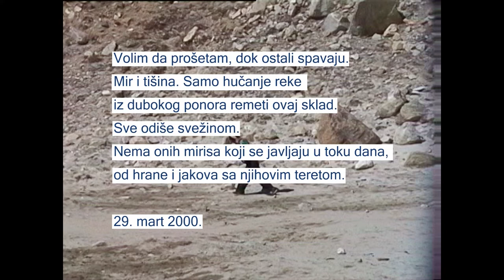Masterclass: Mladen Kovačević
REŽIJSKE INTERVENCIJE U DOKUMENTARNOM FILMU” - masterclass redatelja Mladena Kovačevića

Jednostavnost realizma u dokumentarnom filmu rezultat je redateljskog postupka koji stvara iluziju spontanog razvoja narativa. Bez obzira je li interakcija između subjekta i kamere očigledna, ili su likovi u dokumentarnom filmu, slično kao u igranom, prihvatili glumiti da kamera i filmska ekipa nisu prisutne, režijskim intervencijama teži se postizanju filmskog realizma koji publika prihvaća kao dokument realnosti. U masterclassu redatelj Mladen Kovačević otkrio je koje režijske metode koristi i na koji način ih je dosad primjenjivao u svojim dokumentarcima, uključujući i dobitnika Srca Sarajeva za najbolji dokumentarni film 'Sretan Božić, Yiwu' (2020.). Masterclass je moderirao redatelj Nebojša Slijepčević.